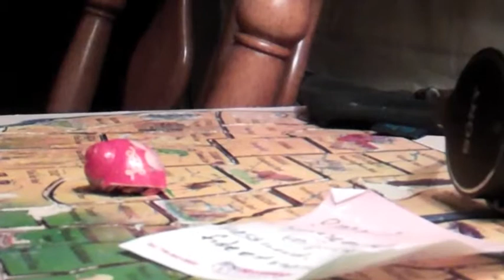Very Cute Hermit Crabs Pt. 1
An Up Close Hermit Crab that she likes to get film of herself and this is Pt. 1 that I am filming in the desktop. Copyright December 9th 2011. She was so cute & tiny her name is Princess Heart Crab that she looks like a little lobster and very Precious and sweet at the same time. Durning Nexttime were going to put Princess Heart Crab a bath. Princess Heart Crab on my desktop December 9th 2011.